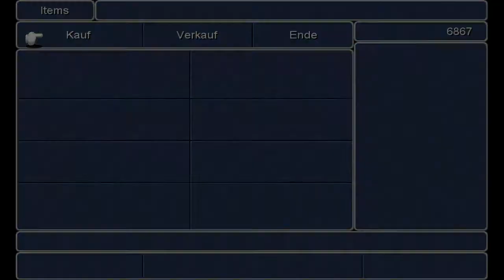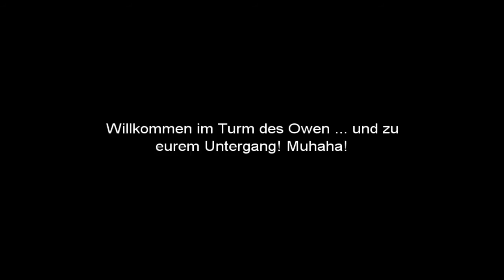FINAL FANTASY 3 #011 - Aufstocken - Let's Play Final Fantasy 3 - [Deutsch] [HD] [Blind]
Importante.